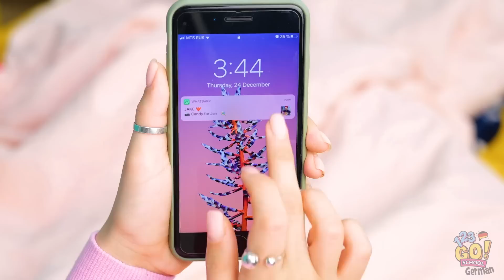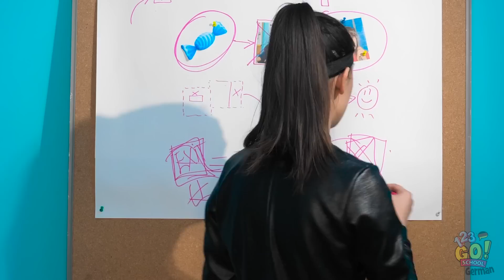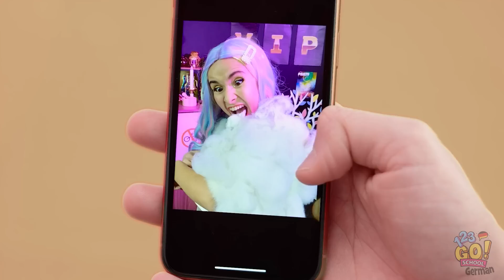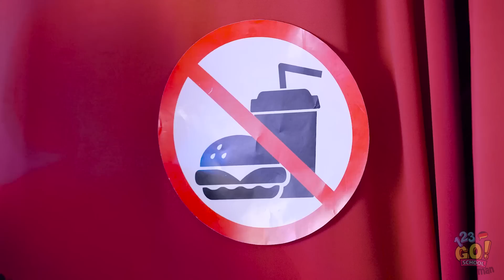SELTSAME WEGE ESSEN AN ÖFFENTLICHE ORTE ZU SCHMUGGELN || Schultricks von 123 GO! SCHOOL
Hey Leute! Mögt ihr unsere Videos? 💜 Dann gebt diesem Video ein Like und teilt es mit euren Freunden! Wir würden uns sehr freuen!